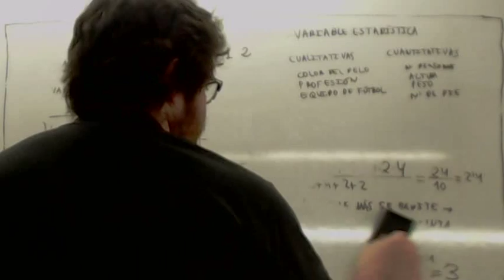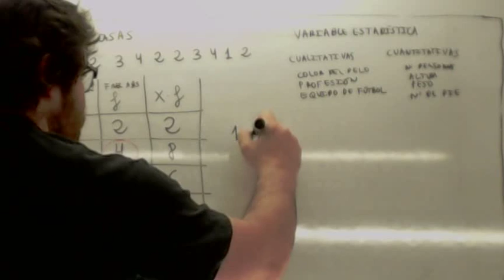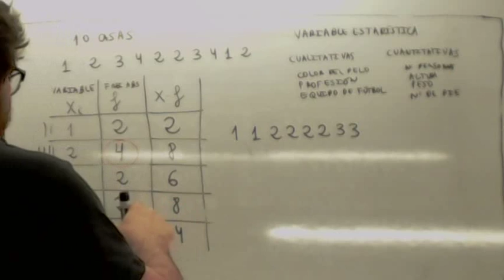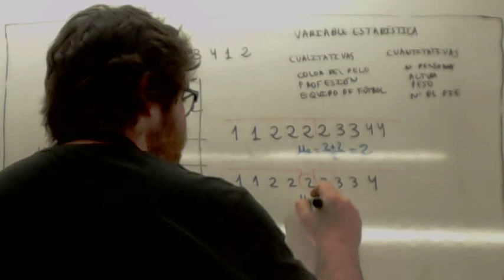Mediana 2 ESO Usero